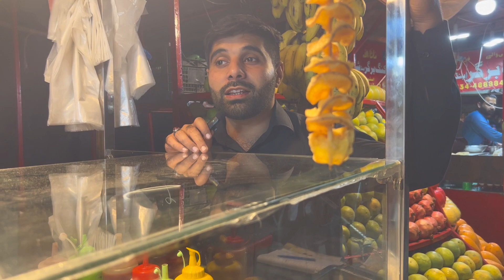Spiral Potato Chips in Lahore | Spiral Potato Recipe | cool cutting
Spiral Potato Chips in Lahore | Spiral Potato Recipe